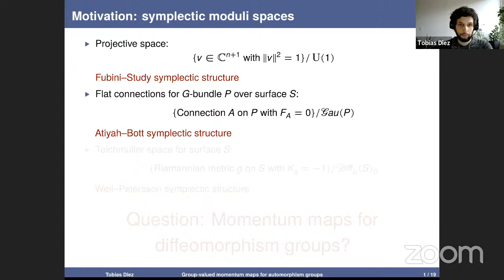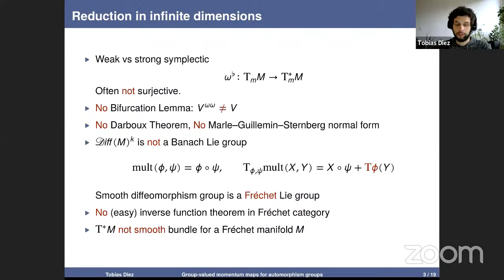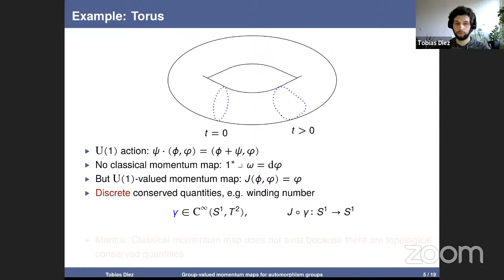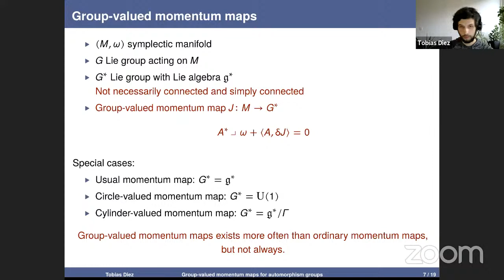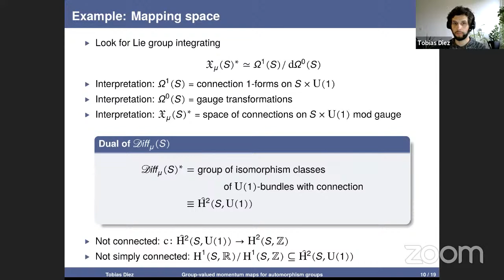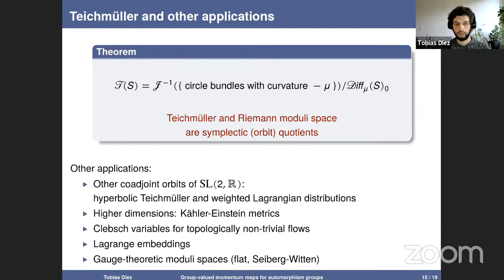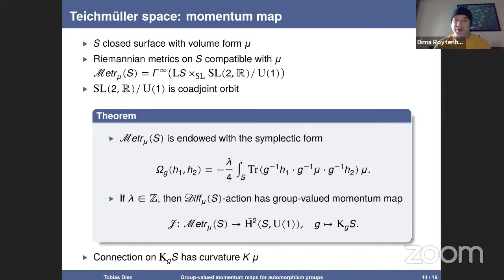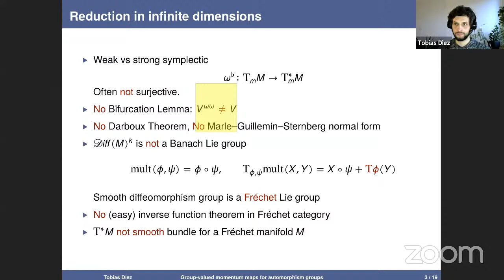Tobias Diez | Group-valued momentum maps for diffeomorphism groups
Global Poisson Webinar | 18 March 2021

ABSTRACT: In mathematical physics, some conserved quantities have a discrete nature, for example because they have a topological origin. These conservation laws cannot be captured by the usual momentum map. I will present a generalized notion of a momentum map taking values in a Lie group, which is able to include discrete conversed quantities. It is inspired by the Lu-Weinstein momentum map for Poisson Lie group actions, but the groups involved do not necessarily have to be Poisson Lie groups. The most interesting applications include momentum maps for diffeomorphism groups which take values in groups of Cheeger-Simons differential characters. As an important example, I will show that the Teichmüller space with the Weil-Petersson symplectic form can be realized as symplectic orbit reduced space.